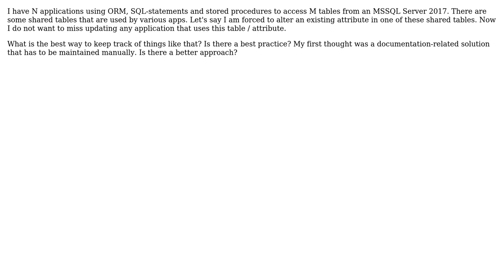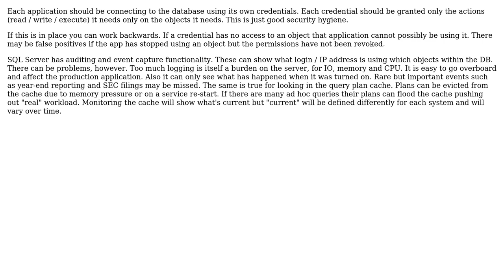Software Engineering: How to keep track of db tables used in various apps?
With thanks & praise to God, and with thanks to the many people who have made this project possible! | Content (except music & images) licensed under CC BY-SA | Music | Images & others | With thanks to user Michael Green user F13ryJustice and the Stack Exchange Network Trademarks are property of their respective owners. You are responsible for your own actions.